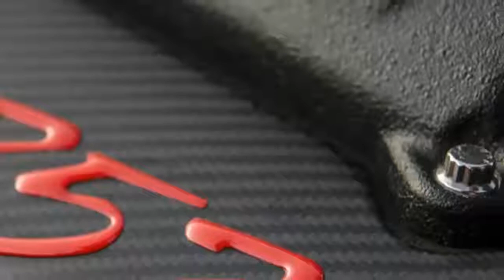I Want It, Callaway Corvette SC757 AeroWagen - Automotive Inferno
Make sure you get every update videos.

*[Description here please]